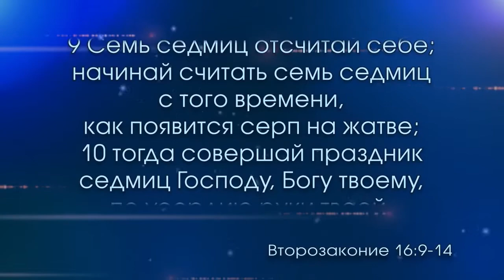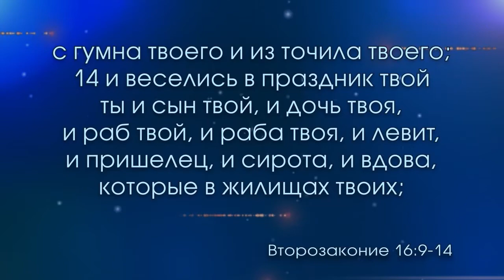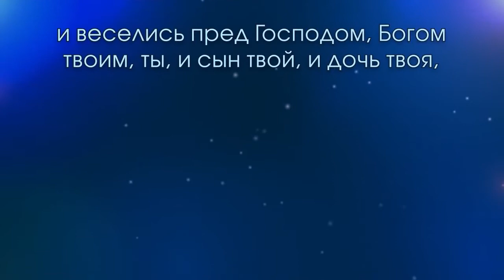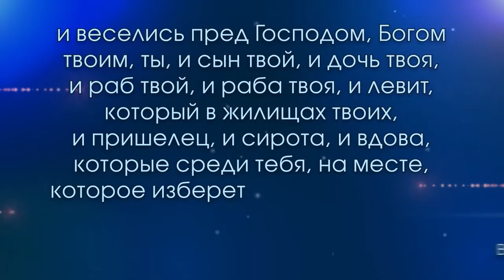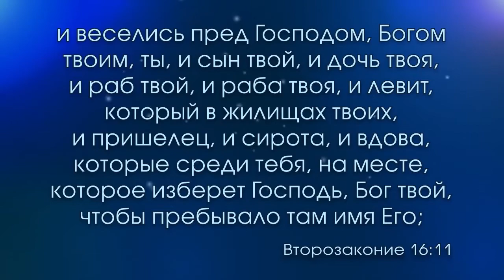Атмосфера Пятидесятницы (3.06.2017)